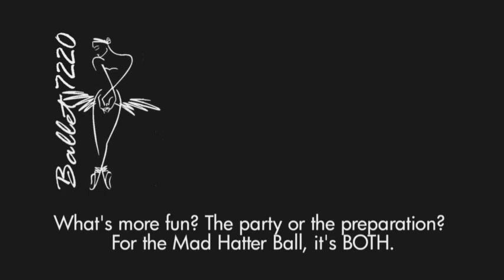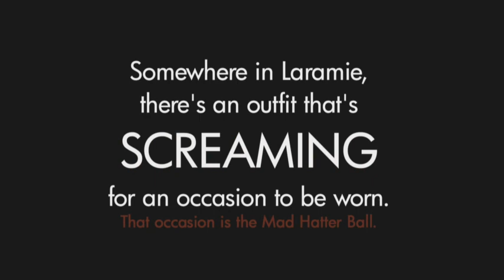Mad Hatter's Ball- February 5- Grab a hat and a ticket now!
mad hatter's ball (pretty in prom, pt deux)... Saturday, February 5th at the Laramie Train Depot. Pair up your old prom wear with that hat you've never found the right occasion to wear & that date you've got hanging around. Benefits Ballet 7220. An uber-rad time, cash bar, prizes, raffle, dj, dancing, and of course a lovely showcase of new works by our awesome contemporary ballet company. C'mon Eileen, get your tickets now (or off with your head!). Must be 21 years or older. $10/ticket. 742-6767 or stop by the studio or ask Ali (if you know her).

Promo credits:
Models: Tracey Patton and Aimee Glocke of Ballet 7220
Location: Mimi's Consignment (THANK YOU!)
Original Music: Dave Jacoby (commissioned for Ballet 7220's original production of Alice in Wonderland)
Video shot and edited by Ali Grossman , Ballet 7220